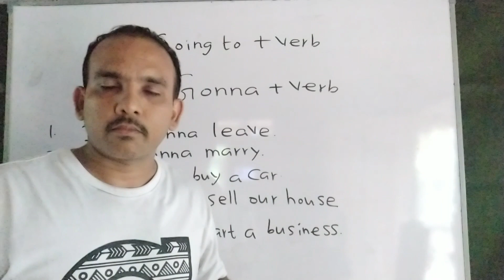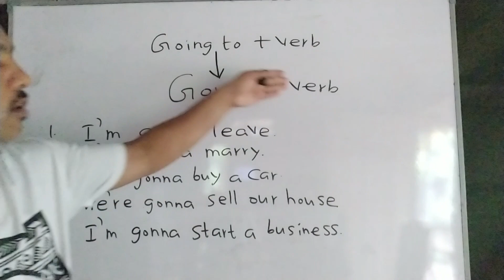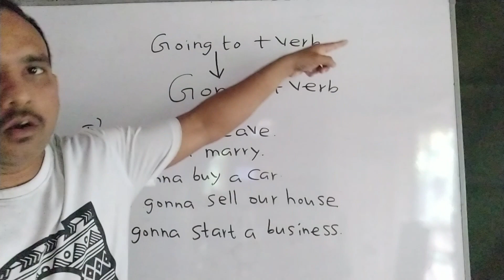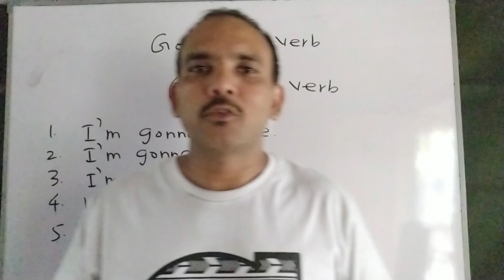HOW to use "Gonna"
Online English Academy by English with Gayan  වෙත ඔබව සාදරයෙන් පිලිගනිමු.

කවුද මේ ගයාන් බුද්ධික සර්?
මේ වෙනකොට වසර 10ට ආසන්න කාලයක් විශාල සිසුන් ප්‍රමාණයකට ඉංග්‍රීසි භාෂාව කතා කරන්න මග පෙන්වමින් ඉන්න ගුරුවරයෙක්. ඔහු English Diploma  සහ TKT සුදුසුකම ලද්දෙක්.

ඔහු විසින් ඉංග්‍රීසි උගන්වන වයස් කාණ්ඩ :-

* 6 වසරේ සිට උසස් පෙල දක්වා පාසල් විෂය නිර්දේශය.

* පාසල් සිසුන් සදහා වෙනම Spoken English  පන්ති.

* O/L, A/L අවසන් කල, වැඩිහිටි, විශ්ව විද්‍යාල සිසුන්, රැකියා කරන/ නොකරන සියලු දෙනා සදහා Spoken English .

* IELTS  කරන අයට වෙනම පන්ති.

ගයාන් බුද්ධික සර් විසින් මේ වන විට Physical  පන්ති පවත්වන ආයතන.

* සෙඩියුලස් අධ්‍යාපන ආයතනය - කඩවත

* සියත්මා අධ්‍යාපන ආයතනය - නවගමුව

* සැසිප්මා අධ්‍යාපන ආයතනය - වැලිවේරිය

* සිප්ලීමා අධ්‍යාපන ආයතනය - කොටිකාවත්ත

* මයෝමි අධ්‍යාපන ආයතනය - ගම්පහ

🏅ඉහත සියලුම පන්ති physical  සහ Online යන ආකාර දෙකෙන්ම පැවැත්වේ.

🎯 එතකොට මොකද්ද මේ Online English chat table  එක කියන්නෙ?

Chat table එක සම්පූර්ණයෙන්ම පවත්වන්නෙ online. Zoom සහ Google meet  මගින් තමයි පවත්වන්නෙ. Chat table එකේදි කරන්නෙ හැමෝම එකතු වෙලා ඉංග්‍රීසියෙන් පොඩි කතාබහක යෙදෙන එක. ඉංග්‍රීසි ලිව්වට හරි යන්නෙ නෑ . කතා කරන්න ඕනනම් කතා කරන්නම ඕනෙ. ඒක අපි සතියට දවස් 4ක් පවත්වනව.  ඒක තියෙන්නෙ සදුදා ඉදල බ්‍රහස්පතින්දා වෙනකන් හැමදාම රාත්‍රී 9.00 ඉදල 11.00 වෙනකන්.

ඒ වගේම සිද්ධාන්ත උගන්වන පන්තියක් වෙනම පවත්වනව. එතකොට ඔයාට තියෙන්නෙ theory class  එකේ ඉගනගන්න දේවල් chat table  එකේදි ප්‍රායෝගිකව කතා කරල ඉංග්‍රීසි ටික ගොඩදාගන්න. මේ වෙනකොටත් අපේ ගොඩදෙනෙක් Spoken English, IELTS , PTE ගොඩදාගෙන ඉවරයි.

අපේ spoken English  physical  පන්ති වලට එන අයටත් Online English chat table  එක නොමිලේ ලැබෙනව.

🎯🎯🎯 අපේ අලුත්ම වැඩේ තමයි The online English Academy.

🏈 ඒක කෙරෙන්නෙ මෙහෙමයි.

🌏 IELTS  කරන, රට යන්න ඉන්න, උසස් අධ්‍යාපනයේ යෙදිල ඉන්න, රැකියා කරන/නොකරන වයස 15ට වැඩි ඕනම කෙනෙක්ට join වෙන්න පුලුවන්.

🌏 Physical පන්ති වලට ආවත්, Online පන්ති වලට ආවත් මේ package එක ගන්න පුලුවන්.

🌏 ඔයාට ගෙදර ඉදන්ම තනියම හරි කණ්ඩායමක් විදිහට හරි online ඉංග්‍රීසියෙන් කතා කරන්න ගුරුවරියක් අපි ලබා දෙනව.

🌏 Online English chat table   එකට නොමිලේ එකතු වෙන්න අවස්ථාව ලැබෙනව.

🌏 විදේශීය ගුරුවරියක් එක්ක  සතියට දවසක් native accent  එක පුරුදු වෙන්න අවස්ථාව ලැබෙනව.

🌏 ඊට අමතරව ඔයාගෙ අවශ්‍යතාවය අනුව වෙලාවක් වෙන් කරගෙන ඉංග්‍රීසි කතාව පුරුදු වෙන්නත් පුලුවන්.

🎯 මේ සේරටම සම්පූර්ණ මාසික ගාස්තුව රු. 6000/=

🎯 Chat table එකට විතරක් එනවනම් මාසික ගාස්තුව රු.3000/=

🎦 ඔයා බලපු facebook video එකේ description  එකේ linktree link එකක් තියනව. ඒ link එකෙන් අපේ facebook page, Youtube channels, Instagram, Facebook group, whatsapp group වලට ගිහින් බලන්න.

🎯ඉතිං ඇයි තවත් බලන් ඉන්නෙ? The online English Academy by English with Gayan එක්ක එකතු වෙලා ඔයාගෙ ඉංග්‍රීසි කතා කිරීමේ සිහිනය සැබෑ කරගන්න.

ඔබට ජය 🔥🔥🔥🔥🔥❤❤❤❤❤❤❤❤❤❤❤